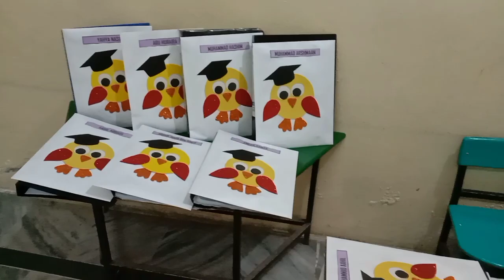Beautiful and Unique envelope making - Result decor - Students envelope decorations-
Beautiful and Unique envelope designs - Result decor - Students envelope decorations